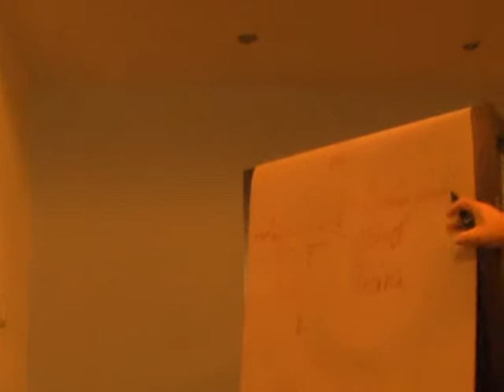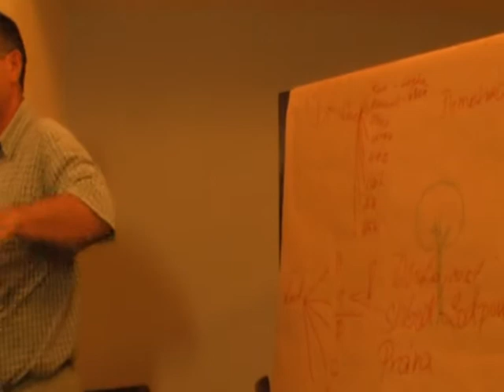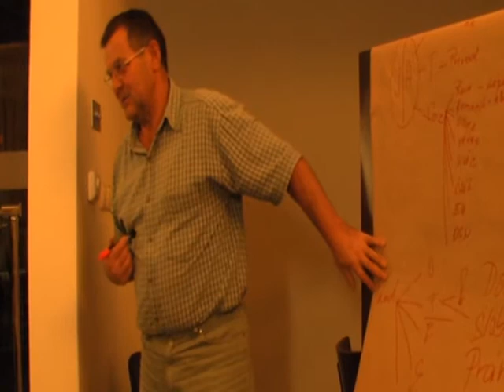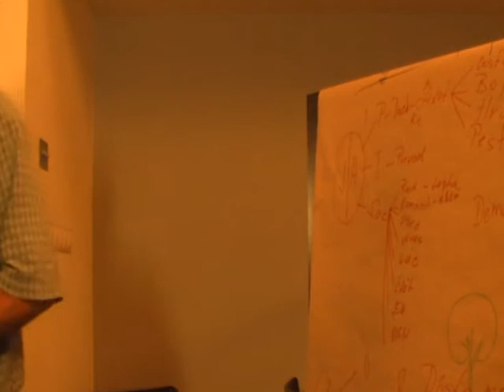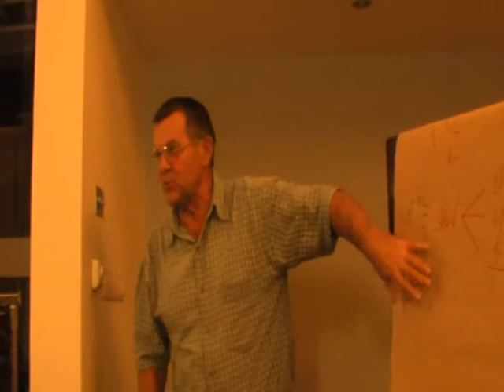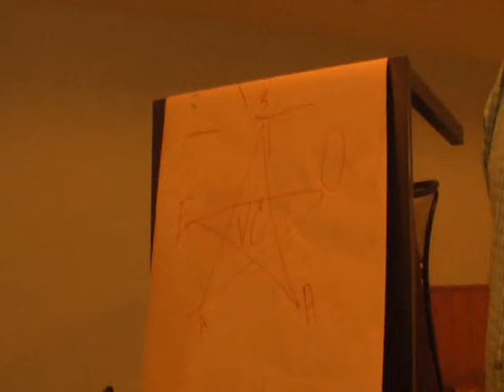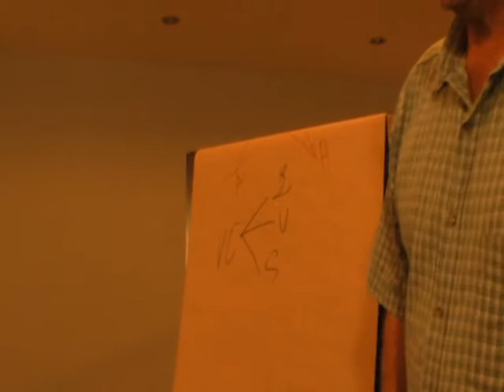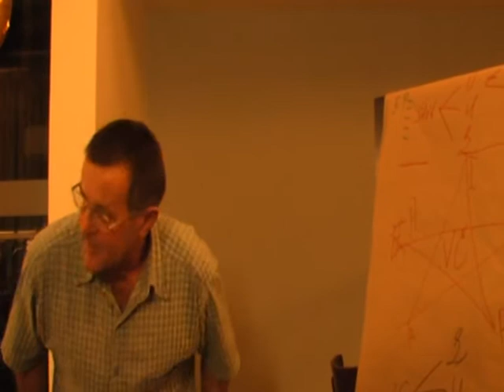Frantisek Palka, Laska a demokracia 3/4